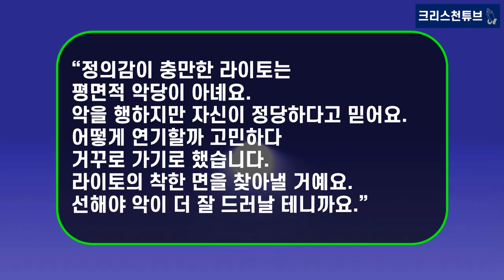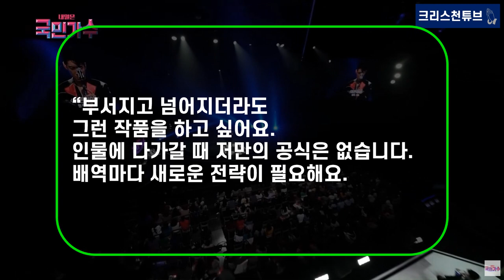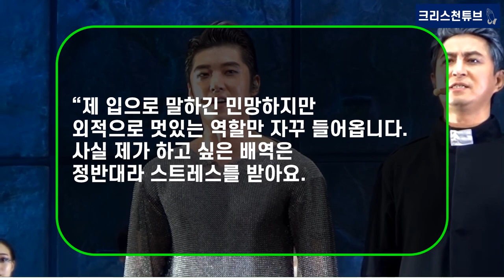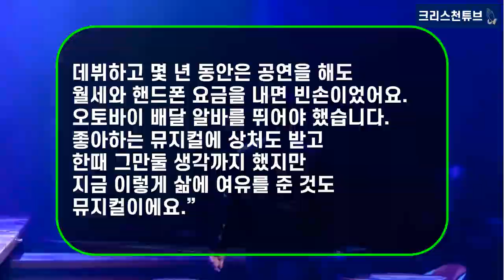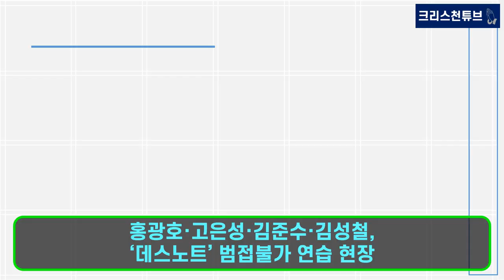[고은성 뉴스] 국민가수 TOP7 뮤지컬 배우 고은성 '데스노트'서 악역 라이토 맡아, "비주얼 에이스? 오히려 내 단점은 외모입니다" ‘국민 투표-리매치’ 우승과 후원금 기부!